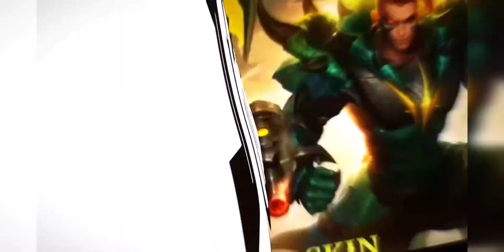Edith Intense Gameplay